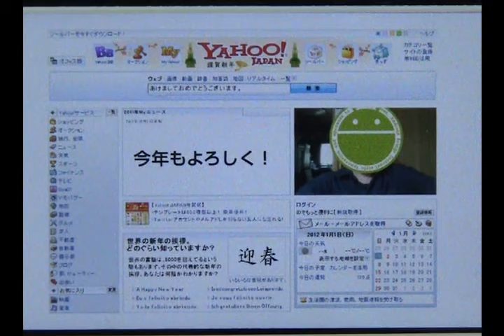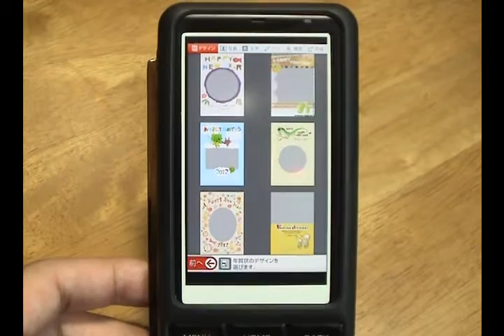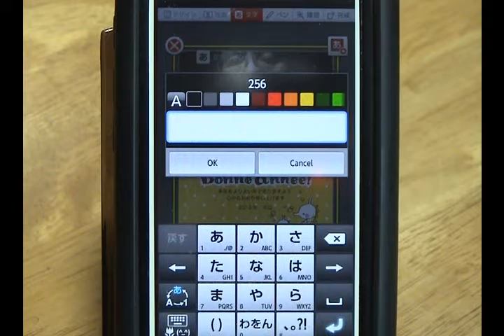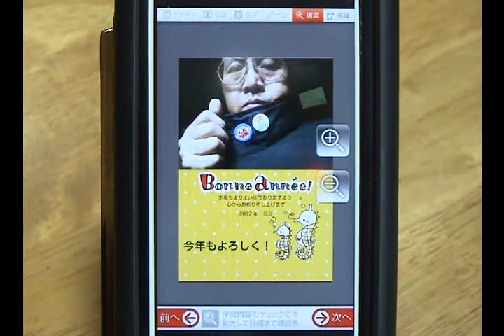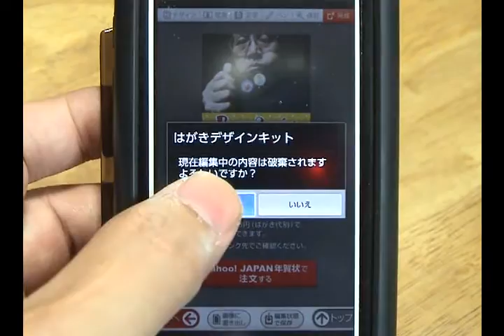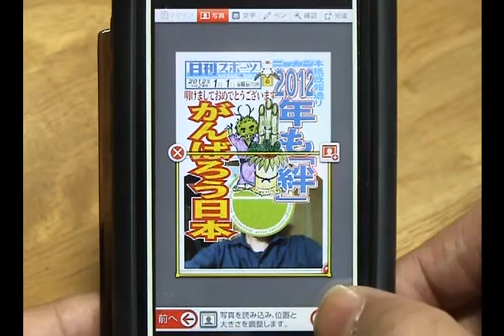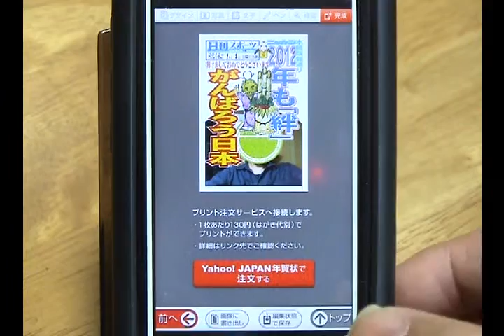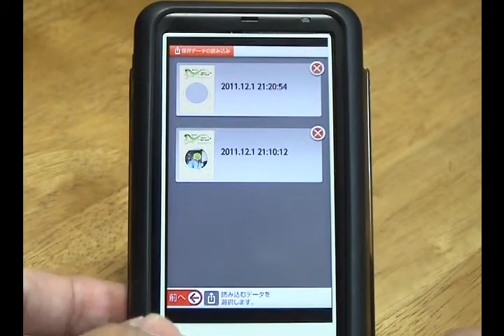【androidアプリ】はがきデザインキット2012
2011年12月1日。

　日本郵便　郵便年賀.JPのスマートフォンAndroid端末用アプリ「はがきデザインキット2012」をご紹介します。

　なんと、スマフォで年賀状を作ることができます！